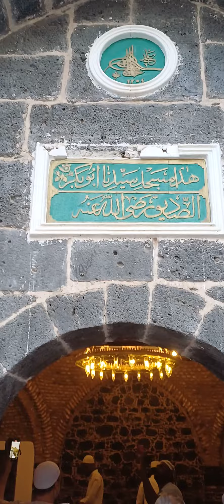SUBHANALLAH,MASJID ABU BAKAR DIBUKA, PULUHAN TAHUN JARANG DI BUKA